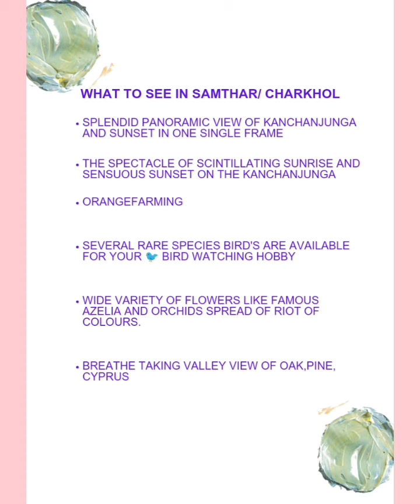রুম থেকে কাঞ্চনজঙ্ঘা। Kanchanjunga view। Charkhol Green Canvas Retreat। Offbeat North Bengal।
রুম থেকে কাঞ্চনজঙ্ঘা। Kanchanjunga view from Bed room।Green Canvas। Offbeat North Bengal। Charkole#kalimpong

I am Debasish Ray and Welcome to my you tube channel Green Canvas Retreat.
Charkhole is an offbeat destination where the nature welcomes with its  abundant beauties and varieties. It’s a very small village on the hilltop and indeed can be declared as a paradise of the Eastern Himalayas.
Charkhole located at an altitude of 5500 ft above the sea level. Neora Valley National Park covers the place with lush green forest with the trees of towering Pine, Oak, Shal, Cypress, Rhododendron etc.
Charkhole is only disturbed by the chirping sound of numerous birds like Blue Fronted Redstart, Indian Robin, Green Backed Tit, Pippit, Ashley Prinia, Verditer Flycatcher, Himalayan Bulbul and may others make the place as one of the most favourite destinations for bird watchers.

Charkole  is  75  kms from New Jalpaiguri Railway Station and 85 Kms from Bagdogra Airport, from Kalimpong 30 kms.

There are very few Moderate quality homestays to stay in Charkhole, but If you love the peaceful ambiance of the hills. View of Kanchenjunga, Then Our Green Canvas Retreat  perfect place for you. Green Canvas located at junction of Charkhole and Samthar.
Green Canvas Retreat having Studio Apartments with Brick and RCC construction.
Green Canvas Retreat is having beautiful Garden where you may see colorful flower like famous Azelia, Rose,Season flower, Orchid etc.
kanchenjunga  with sunrise and sunset view and beautiful Green valley  is visible from all Room with premium hospitality which makes holiday even more memorable at Green Canvas Retreat.
Discover the beauty of sustainable living as we take you a tour of our thoughtfully crafted eco-cabins. Surrounded by Pine, owk tree, Vibrant flora ,fauna and colorful birds. Here you can explore the mesmerizing landscapes and Majestic  Sunrise view of Kanchenjunga. Relax by the tranquil or unwind in the hammocks while listening to the soothing sounds of the forest.
Whether you're seeking a peaceful getaway or a romantic retreat, Green Canvas Home stay offers an unforgettable experience that rejuvenates the soul and leaves a minimal ecological footprint.
Green Canvas is a great offbeat place in northbengal,kalimpong. From Green canvas you can visit various tourist place in Kalimpong.
Green Canvas is one word just heaven, visit our place to feel the great comforts of a home away from home .
Charkhole samthar is a best offbeat place in north bengal, Kalimpong. Form Green Canvas Retreat you can visit various tourist place in kalimpong.
1. Lava
2. Lolegaon
3. Rishyap
4. Pabong
5. Panbu
6. Lamadara
7. Jhandidara
8. Rikisum
9. Pedong
10 NoKe dara
Even if sightseeing is not your cup of tea, the village itself offers a beautiful stay, especially when you can see Mt. Kanchenjunga right out of your window
From NJP you can take a Teesta Lower Dam way via Kalijhora you will reach Mandirkhola, Samthar via Panbu, Samthar GP, Dewrali and exacts location is junction of Samthar- Charkhole.

▶️Queries Solve
Address: GREEN CANVAS
PURBA KOVI,MANDIRKHOLA, SAMTHAR,KALIMPONG,WEST BENGAL-734301
For any query or package Contact
✅Samthar kalimpong
✅Green Canvas Home Stay Samthar
✅west bengal tourism ad
✅best tourist places in west bengal
✅west bengal best tourist places
✅india travel vlog
✅travel vlog
✅North Bengal offbeat homestay
✅best homestay in north bengal,
✅North bengal homestay
✅homestays in kalimpong
✅offbeat destination in north bengal
✅Best place to stay in kalimpong
✅charkhole North bengal